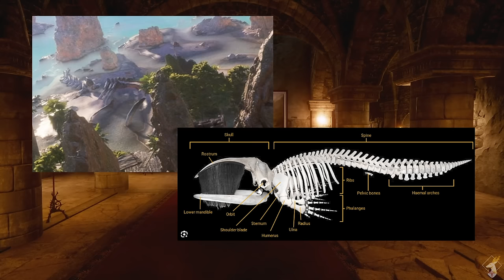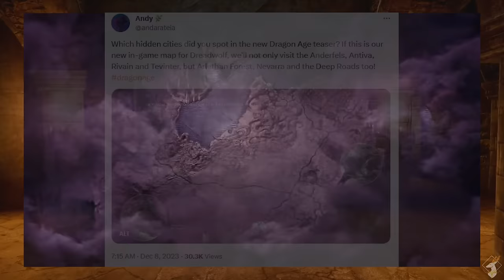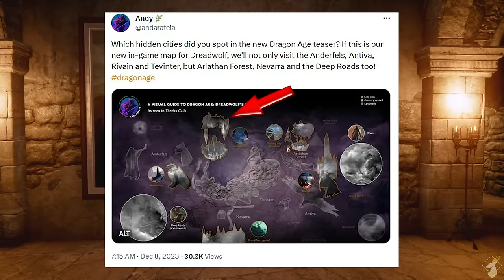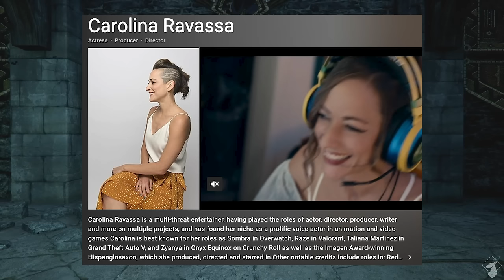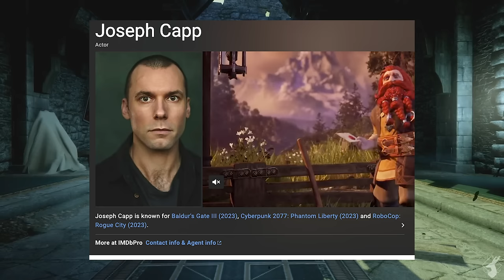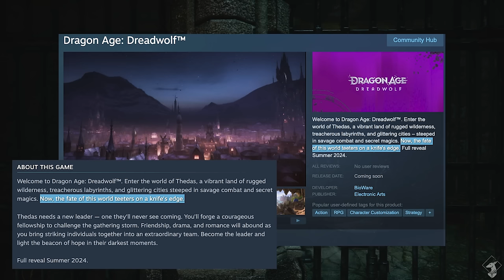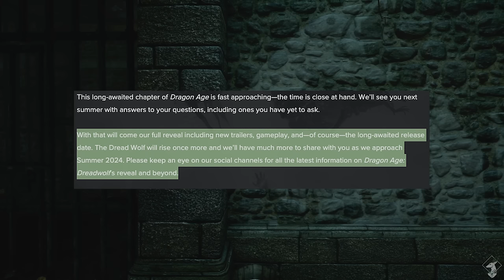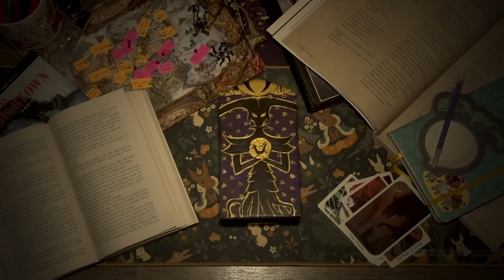"Thedas Calls" Trailer {Trailer - Spoilers All}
Welcome, welcome! Wanting to know more about the trailer that came out uh... three months ago? Like talking about vocal performances from Larian games... but not that one. Or perhaps you like mysterious endings? Then come and listen to what is known~

On the ending, I also want to make it clear that it's channel related and not like, anything cool or official. PSA. Ending song is taken from the Dragon Age vinyl collection, called Dread Koda.

This video does contain major story spoilers for the Dragon Age games and other related media.